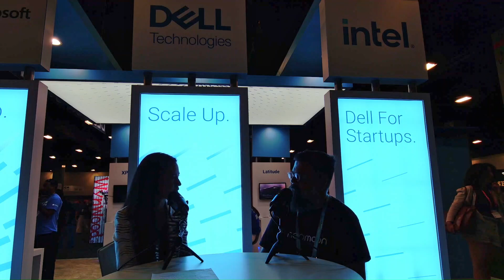Fedor Saldivia of Neomoon | Endeavor Miami Live at eMerge Americas 2024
RECORDED LIVE 🔴 from eMerge Americas our Managing Director Claudia Duran interviews Fedor Saldivia, Co-Founder of Neomoon & EndeavorLABAlumni.

Powered by Dell Technologies